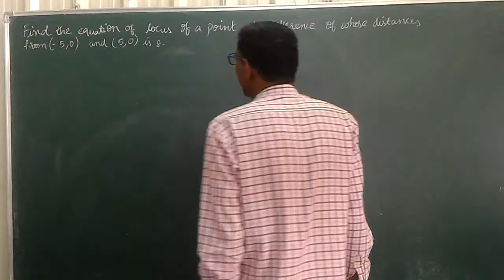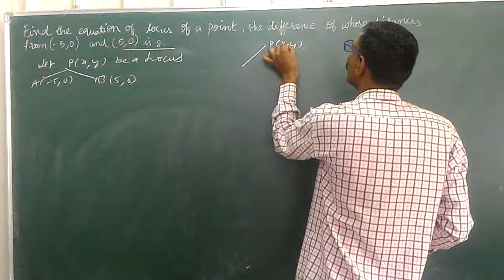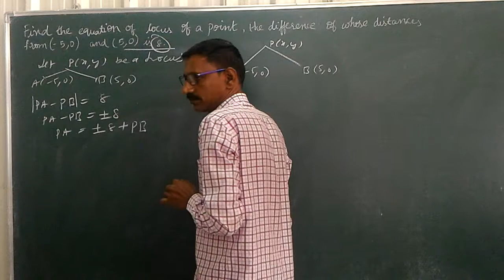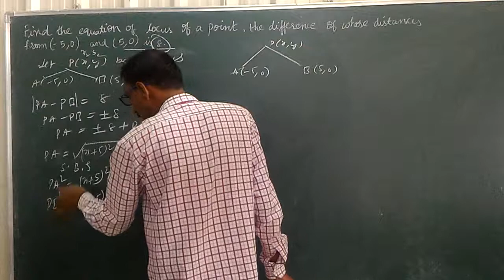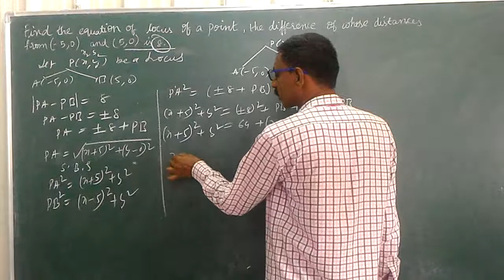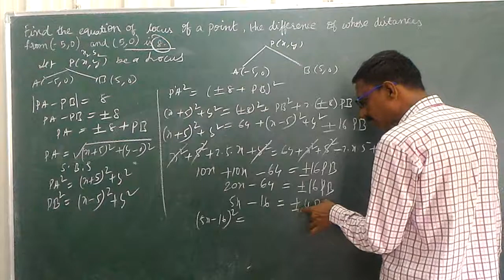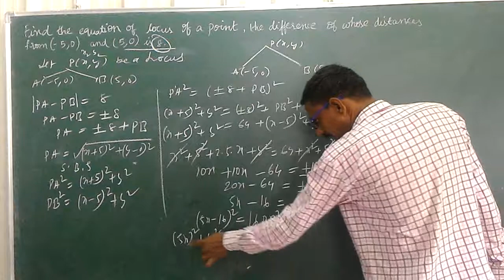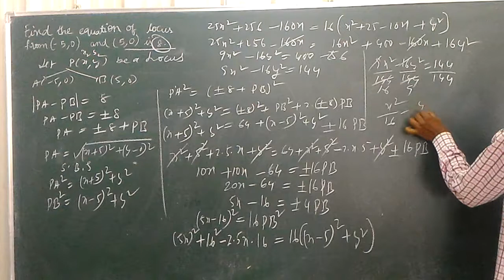INTERMEDIATE FIRST YEAR LOCUS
𝑓𝑖𝑛𝑑 𝑡ℎ𝑒 𝑒𝑞𝑢𝑎𝑡𝑖𝑜𝑛 𝑜𝑓 𝑙𝑜𝑐𝑢𝑠 𝑜𝑓 𝑎 𝑝𝑜𝑖𝑛𝑡 𝑡ℎ𝑒 𝑑𝑖𝑓𝑓𝑒𝑟𝑒𝑛𝑐𝑒
 𝑜𝑓 𝑤ℎ𝑜𝑠𝑒
 𝑑𝑖𝑠𝑡𝑎𝑛𝑐𝑒 𝑓𝑟𝑜𝑚 (−5,0)𝑎𝑛𝑑 (5,0)𝑖𝑠 8